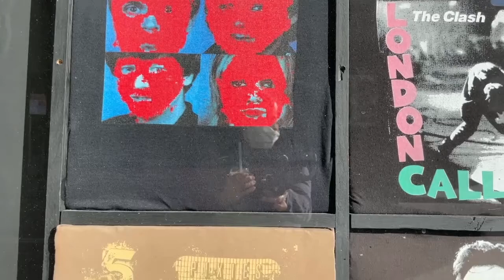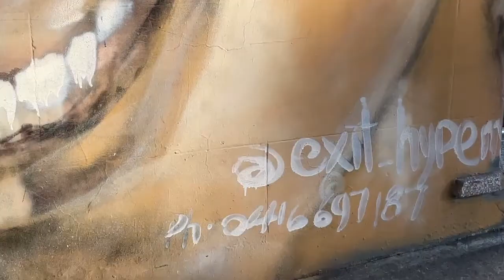Newtown Jungle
A little abstract visual diary while strolling Newtown and King Street this afternoon.